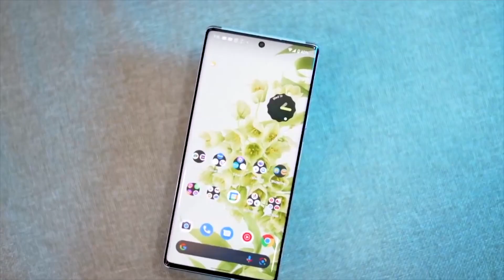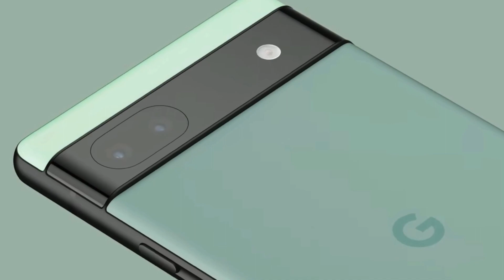Nothing ന് പിറകെയെത്തുന്ന ഫോണുകൾ !!